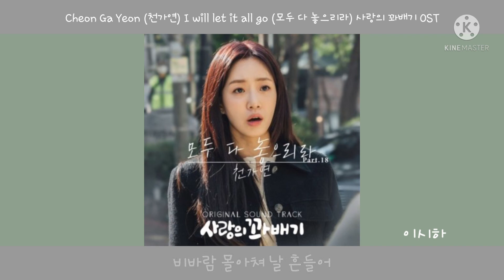[Lyrics/가사] Cheon Ga Yeon (천가연) - I will let it all go (모두 다 놓으리라) 사랑의 꽈배기 OST